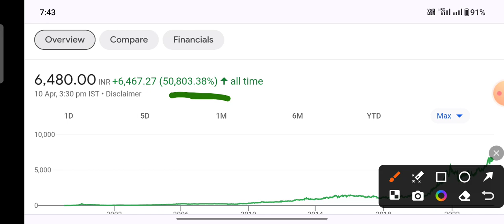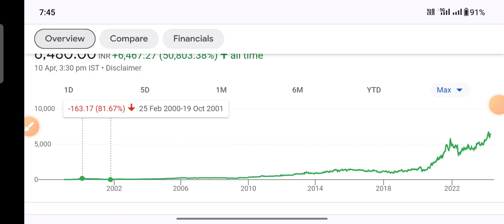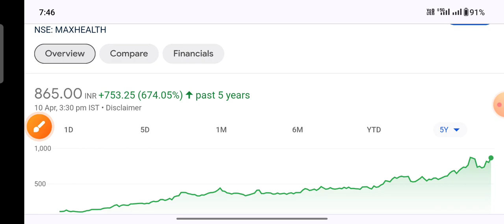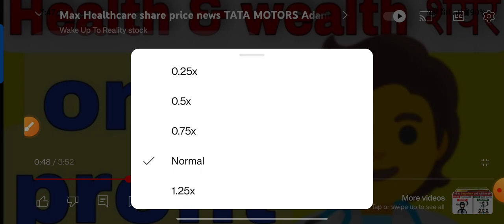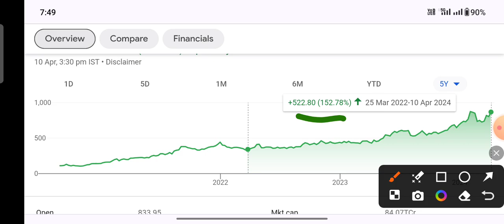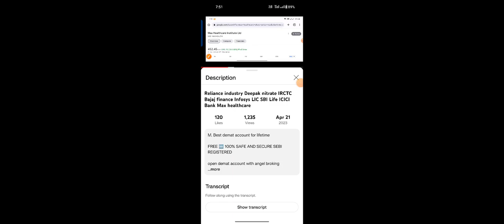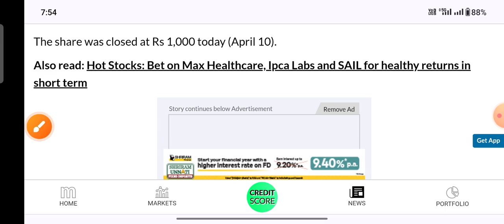Healthcare stock for lifetime with 50% discount